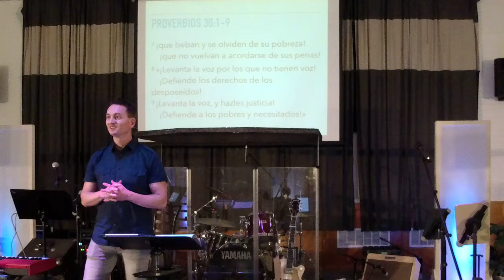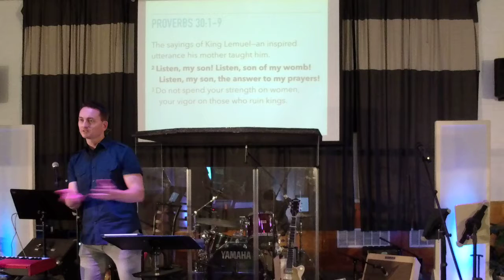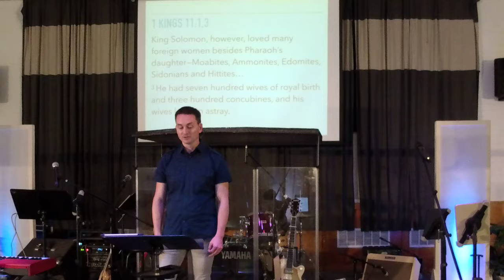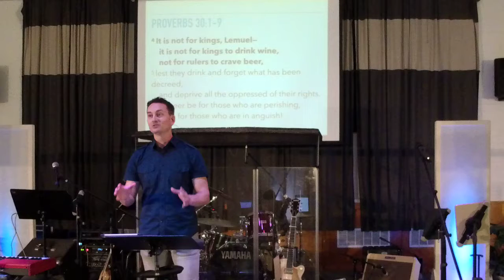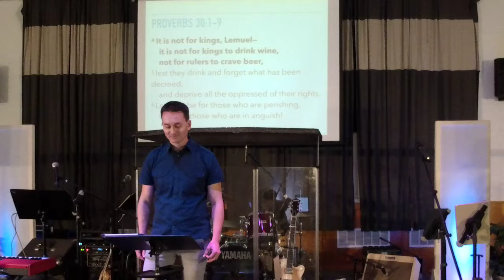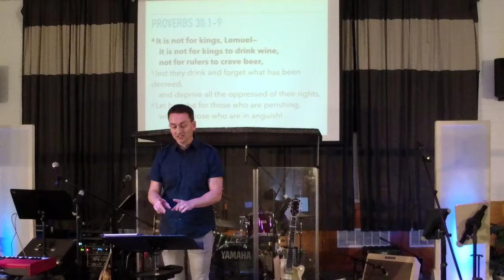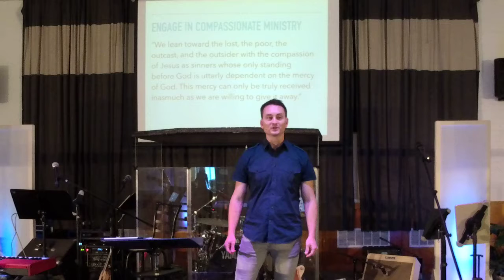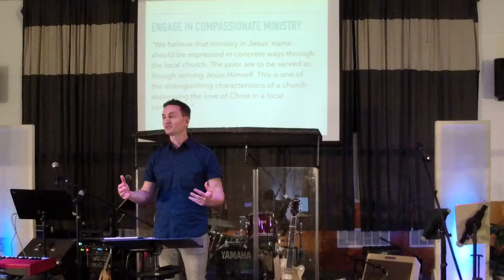The Sayings of Lemuel's Mother